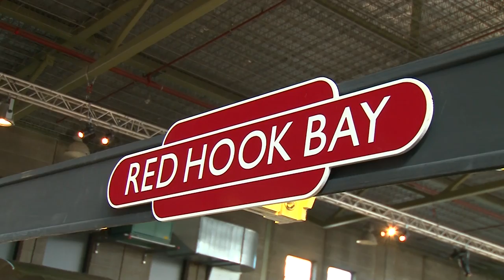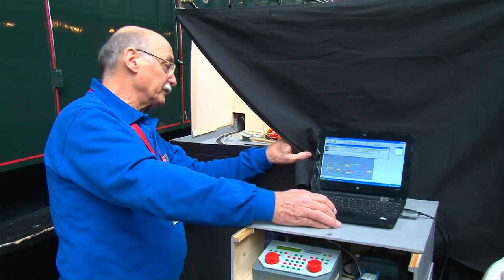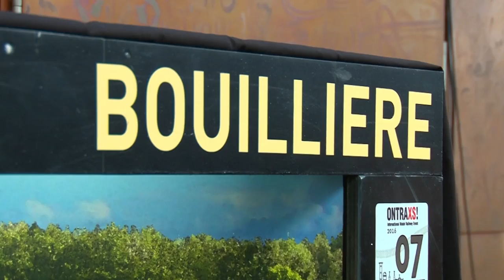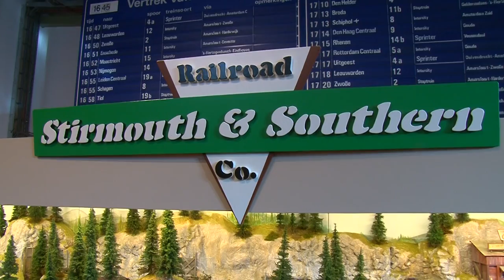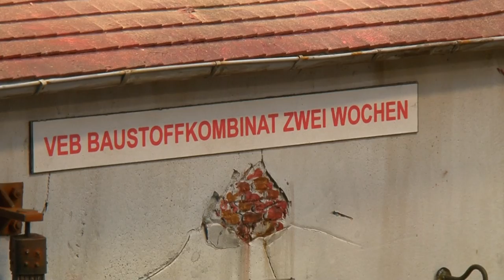impressie ontraxs 2016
Impressie van de modelbaan presentaties in het spoorwegmuseum te Utrecht